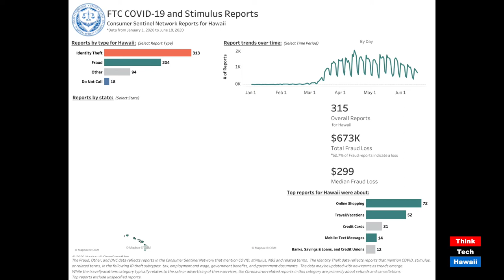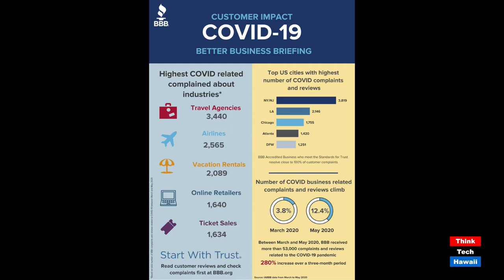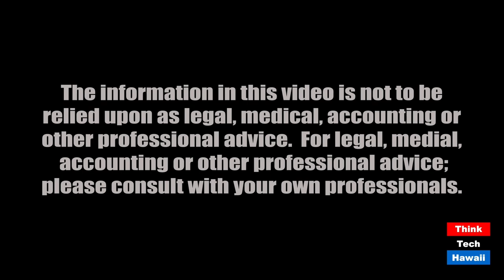The Better Business Bureau meets the Challenges of Covid (Community Matters)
There are rough spots in the business community.  The host for this episode is Jay Fidell.  The guests for this episode are Roseann Freitas and Kelsey Gardipee.

Roseann freitas and Kelsey Gardipee of the Better Business Bureau will help us understand how the business community is doing in the time of covid, and how the BBB helps consumers and business people deal with the challenges, including the bankruptcies and failure that are going on in the reopening.